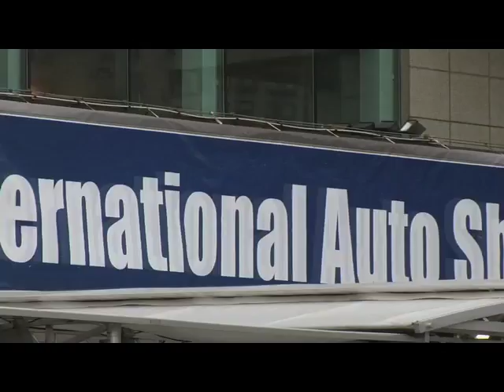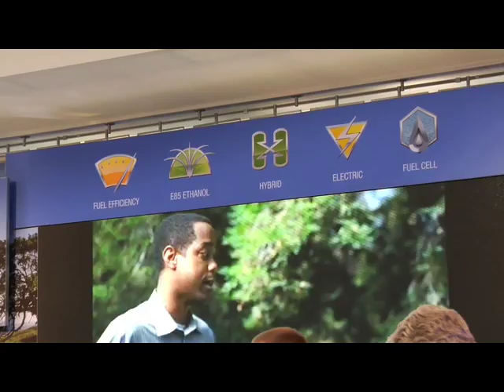Automotive X PRIZE Teams at Detroit Auto Show 2008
Meet a few of the teams who have submitted a 'Letter of Intent' to compete for the Automotive X PRIZE.